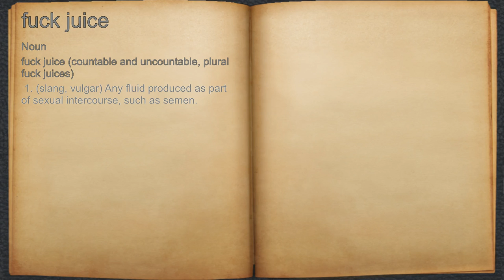What does fuck juice mean?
A spoken definition of fuck juice.

Intro Sound:
Typewriter - Tamskp